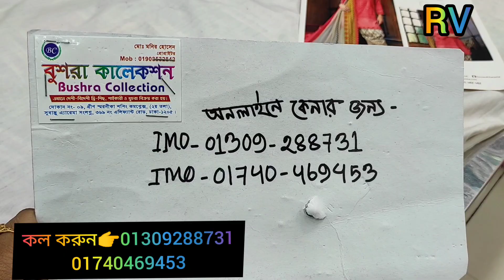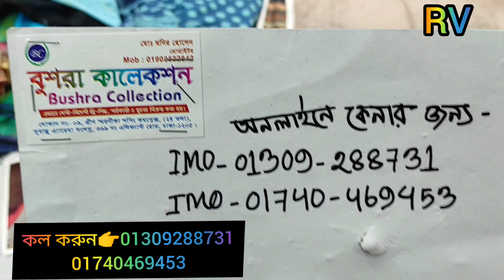Buy original Malhar three piece Collection At low price/কম দামে মালহার অরিজিনাল থ্রি পিস কিনুন